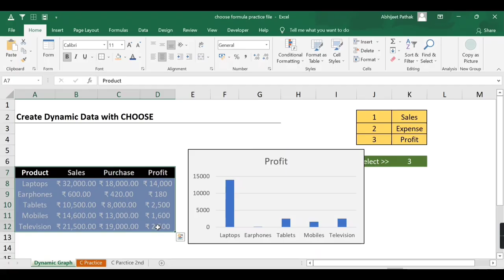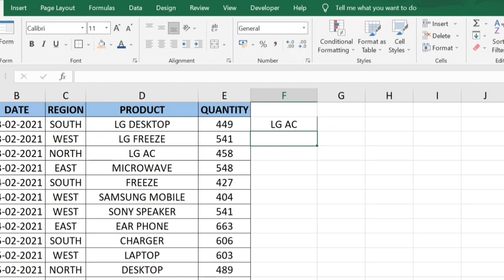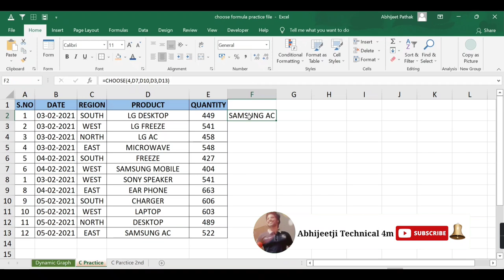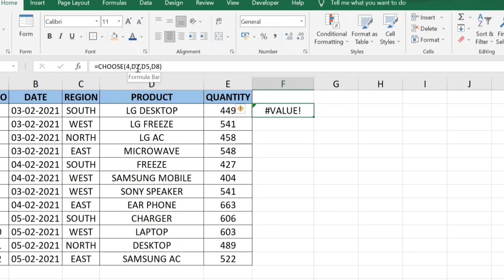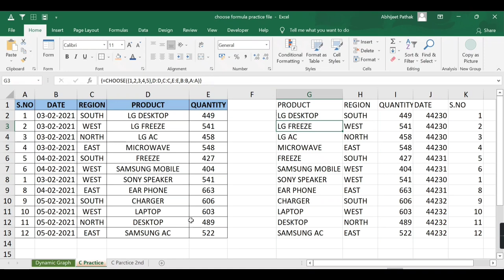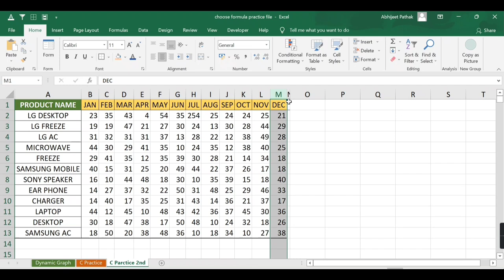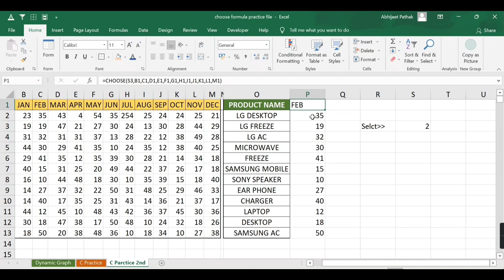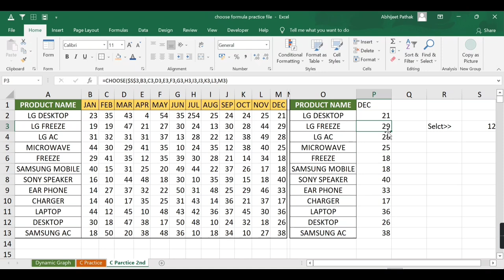Powerful💪 Choose Formula With Multiple Example| अब आपको परेशान होने की जरूरत नहीं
Powerful Choose Formula With Multiple Example | अब आपको परेशान होने की जरूरत नहीं | Excel Choose formula

About Video
Namaskar Dosto aaj hum ms excel ek aur behtarin formula sikhne ja rahe hain hain jiska name hai choose function is choose formula ka use karke aap kisi bhi value or column ki position ko apne according rakh sakte hai agar aapk chart ko dynamic banana chahte hai to is excel choose formula ka use karke aap easily kar sakte hai is video mai pura details se samjhaya gaya hai aur sathi hi sath aapko choose formula ka multiple example ke sath bataya gaya hai

Question & Queries
Choose Formula in excel
excel choose function
excel chose from list
excel choose function drop down list
excel choose cell value from list
excel choose between two values
choose function in excel
how to use choose formula